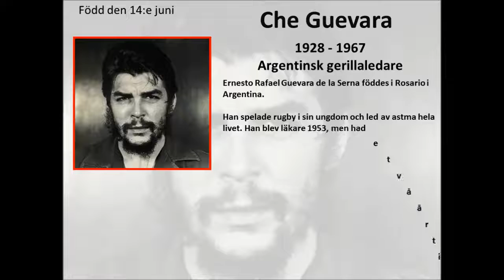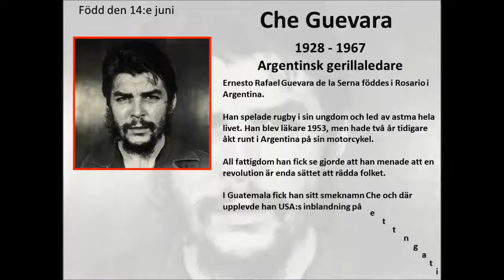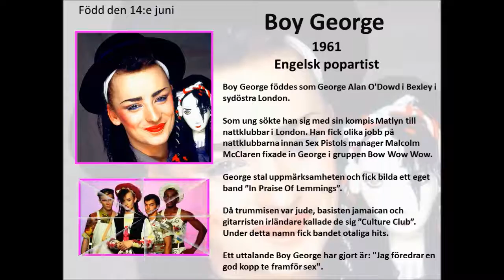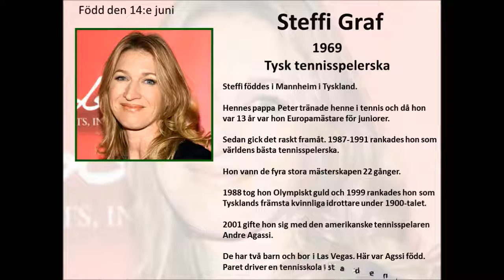14e juni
Sex personer som föddes den 14:e juni: Harry Brandelius, Che Guevara, Suzanne Reuter, Boy George, Kristisn Luuk och Steffi Graf.